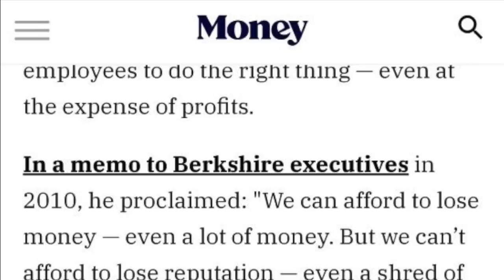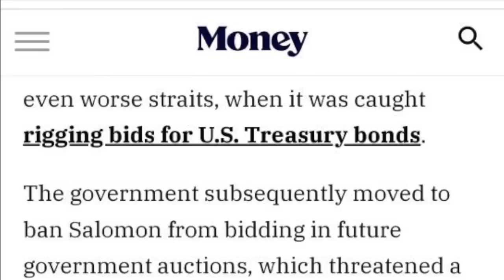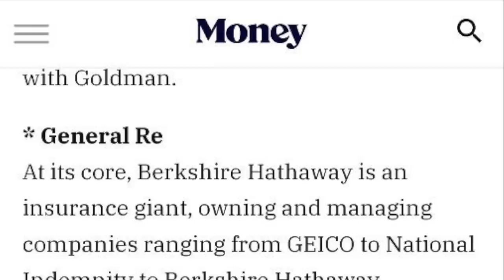WTF! WARREN BUFFETT JUST STARTED HIS BIGGEST SCANDAL! U.S. DOLLAR REMAINS THE WORLD RESERVE CURRENCY